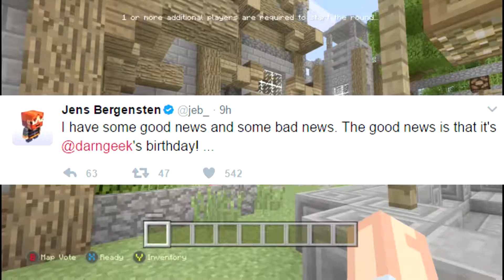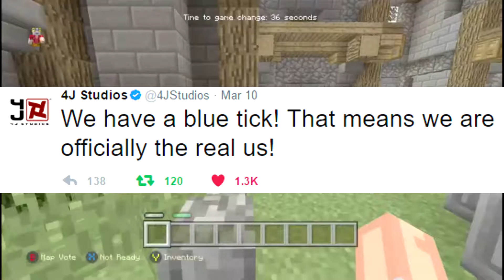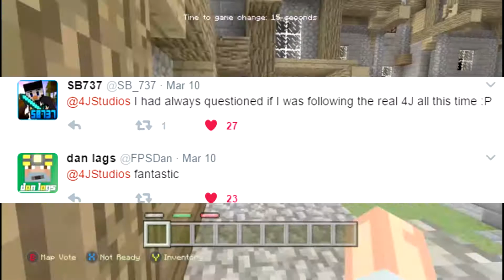Minecraft Update News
Add me on Snapchat! Username: papalags2

Minecraft PC GT: Papa Lags2

Minecraft PE/Xbox GT: Papa Lags2